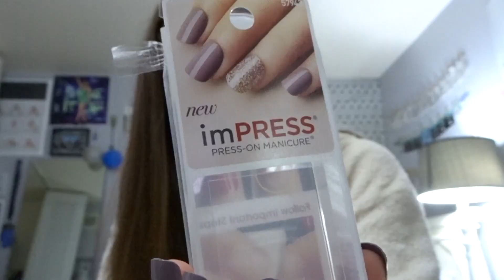Valentine's Day Date Get Ready With Me! || Haley Rose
I love the way this look turned out! I really enjoyed getting to film this get ready with me vid since I had been planning this look for a little while leading up to Valentine's Day! I had a really amazing night and I hope you guys enjoy watching!